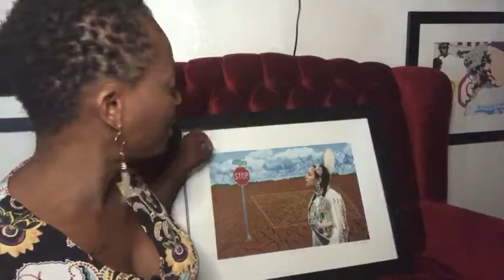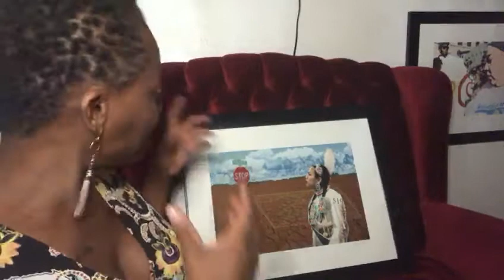Gay Pasley 7/13